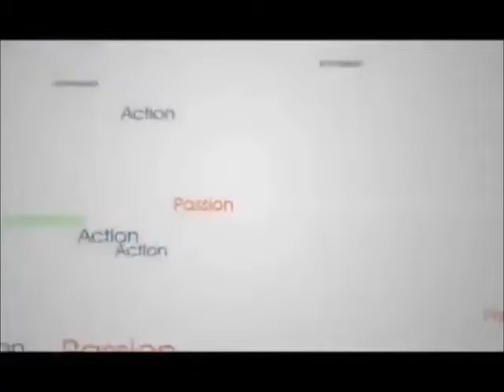Airsoft Nouvelle Intro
J utilise une G36c H&K umarex et un Colt 1911 a1
je filme avec une GOPRO HD Hero1

on se retrouve pour une nouvelle partie d airsoft dans le 77 donc voila je m apel damien j ai 17 ans je sais je suis mineur et normalement j ai pas le droit d avoir de replique mais sur terrain priver sa passer donc bref de blabla abonne toi et like pour encourager mes debut sur youtube et bonne video